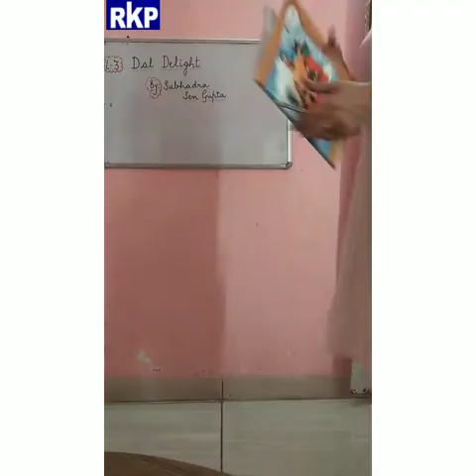Grade-7 Sub- English Ch-3 Topic- Dal Delight Video-2 (Part-3) by Ms. Benu